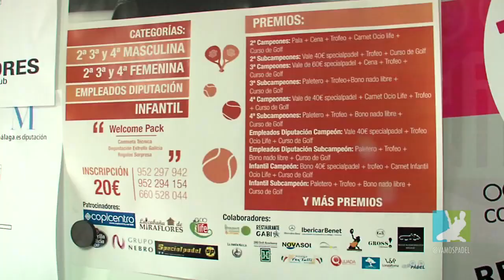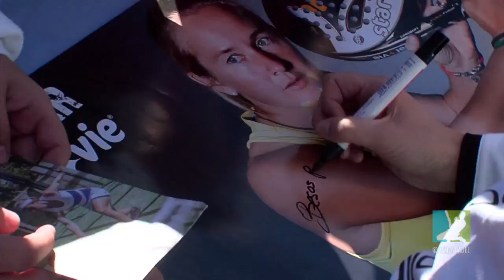Vamos Pádel. Programa 12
En el programa 12 podéis ver el reportaje Del memorial Johnny Mowbray en el Club Miraflores de "El Palo", la sección de preparación física sobre resistencia y la movilidad en pista, reportaje de clinic con menores de Carolina Navarro en el Club El Candado, Reportaje del torneo de Reyes de Club Capellanía con entrevista a jugadores, también tenemos la entrevista a Ale Ruiz jugador del World Padel Tour nacido en Alhaurín de la Torre y cierra el programa la jugadora Esther Las heras con un saludo para vosotros.